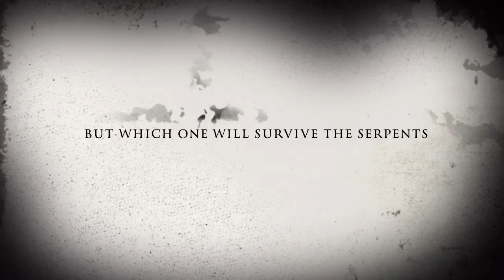The Spooky House With All The Snakes.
Sundance is on bitches